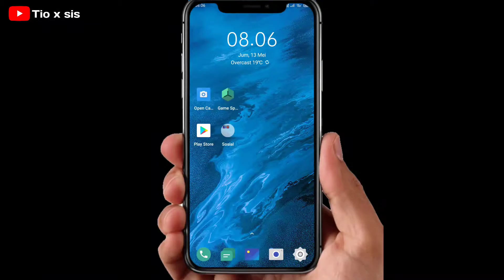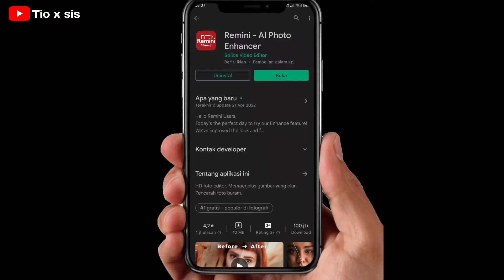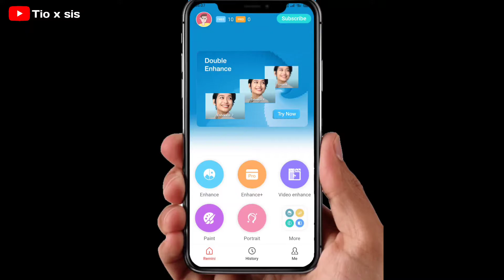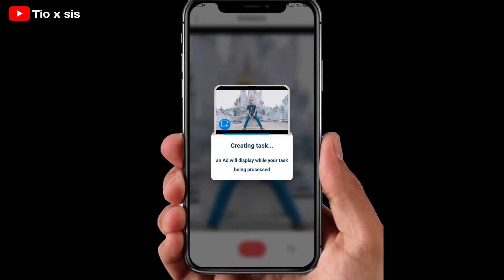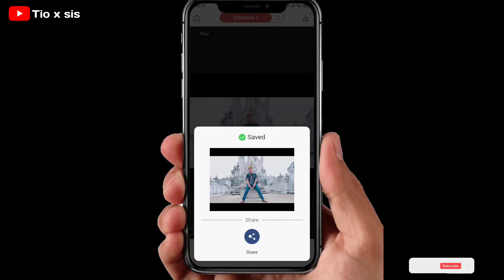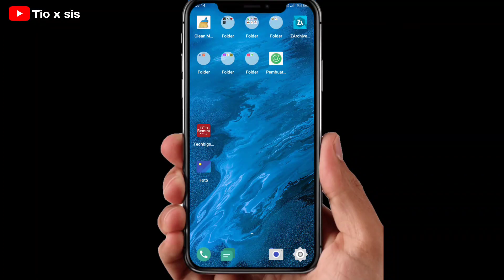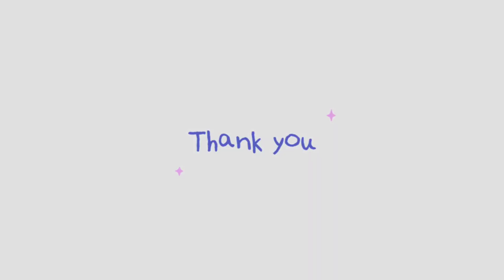Full Tutorial Cara memperjelas foto lama yang buram atau blur menjadi HD dan jernih#Tioxsis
Terima kasih buat semuanya yg sudah menonton
semoga tutorial android kali ini bisa bermanfaat

Terima kasih
Simak videonya sampai selesai
jangan di skip biar tidak gagal paham
untuk cara cara nya

jika suka dengan video kali ini
coment
dan share